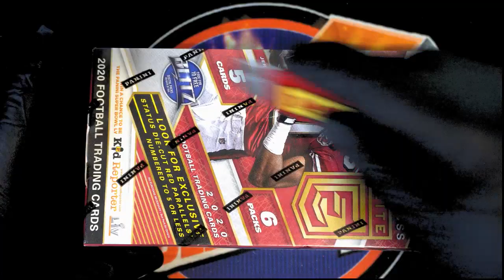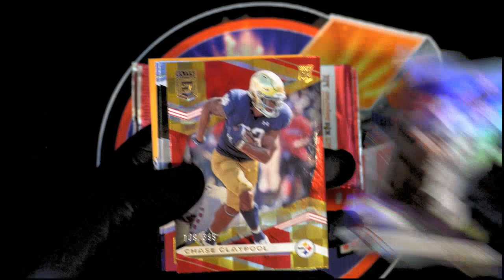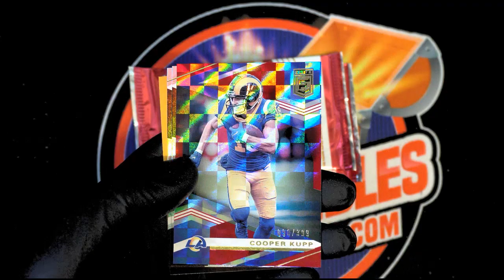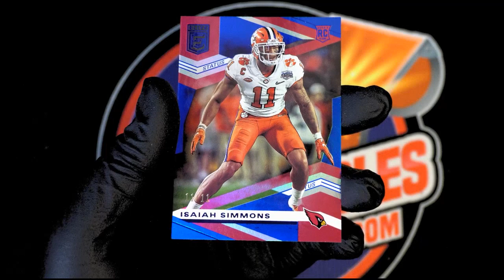2020 Panini Donruss Elite Football Hobby Tmall 20ELTMALLFB134